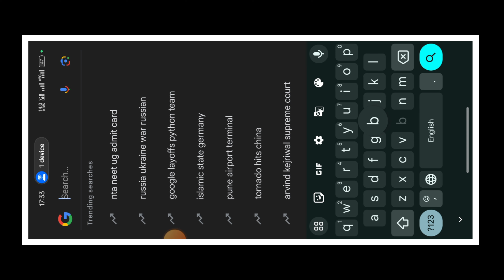playing guitar ai image editing-create guitar musical show ar 30 images bing at photo editing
ai 3d image generator
ai photo editing kaise kare
bing ai photo editing
bing ai image creator
bing image create 2024
new ai image generator
ai editing
photo editing picsart
photo editing
Microsoft Bing image generator
2024 me ai image kaise banaye
photo ka photo kaise banaye
3d image generator free
3d photo editing kaise kare
vn se photo kaise kare
kindmaster se photo editing kaise kare